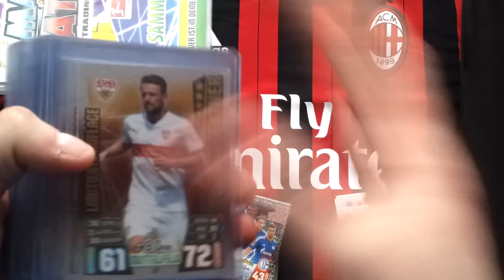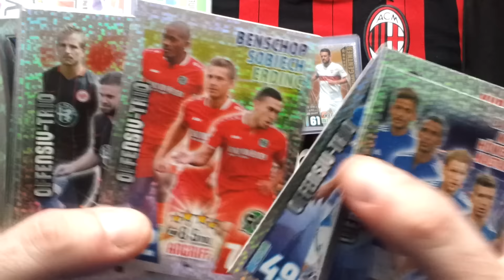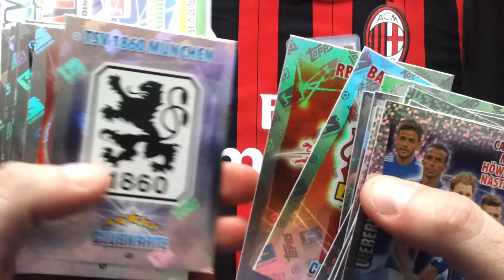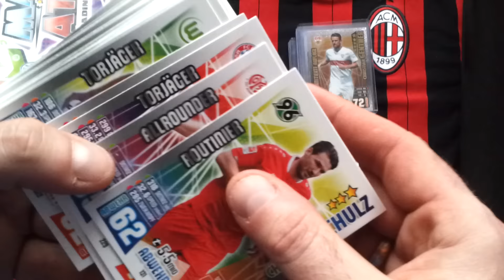TOPPS MATCH ATTACK BUNDESLIGA 2015/16 - SPRZEDAŻ, WYMIANA